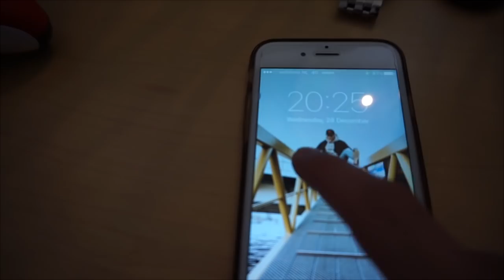FINDING MY BALANCE